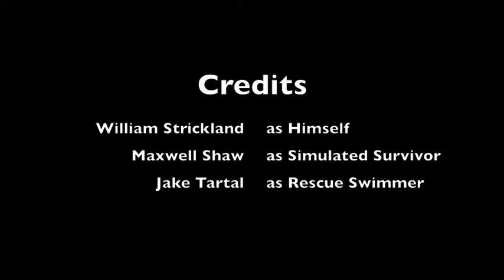William Strickland Profile Teaser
This is a short film to incise readers to read the Profile of William Strickland. A Retired Coast Guard Pilot who was one of the first to respond to the earthquake that devastated Haiti.